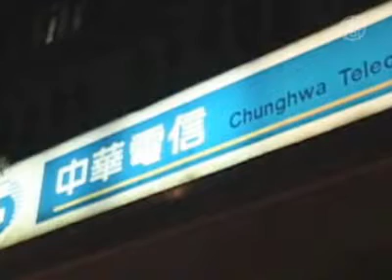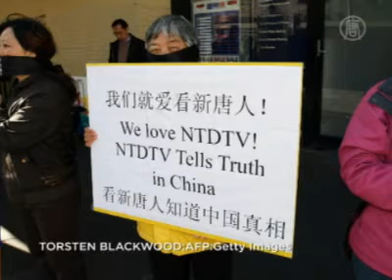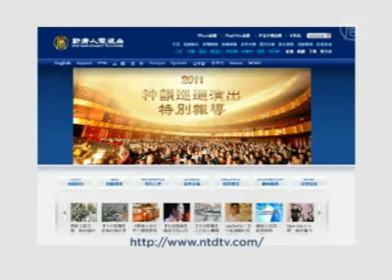Taiwan prié d'agir pour la liberté de la presse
La chaîne de télévision partenaire de NTD à Taiwan, NTD Asie Pacifique, appelle le gouvernement taiwanais à respecter ses engagements pour la liberté de presse.

NTD AP poursuit ses négociations avec l'entreprise Chunghwa Telecom dont l'État est actionnaire majoritaire afin de renouveler son contrat de location de satellite. Le premier Ministre taiwanais Wu Den-yih a ordonné à Chunghwa de continuer à diffuser le signal de NTD, après expiration du contrat en cours en août de cette année.

Mais les négociations semblent avoir rencontré un obstacle : Chunghwa n'a engagé aucune action concrète pour déplacer NTD sur son nouveau satellite.

Le signal de ce satellite diffuse directement en Chine continentale et NTD AP est la source principale d'informations non censurées pour les personnes en Chine continentale.